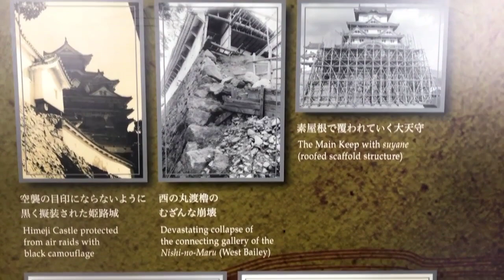Discovering Himeji Castle: A Journey Through Japan's Majestic Fortress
Uncover the splendor and history of Himeji Castle in Hyogo, Japan. Delve into the story behind this breathtaking castle, exploring its architectural marvels and cultural significance.